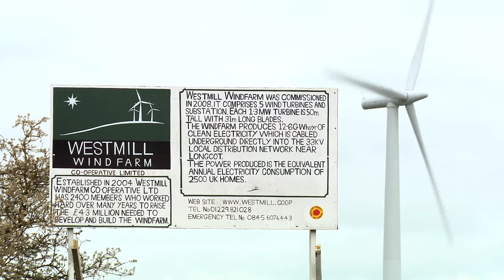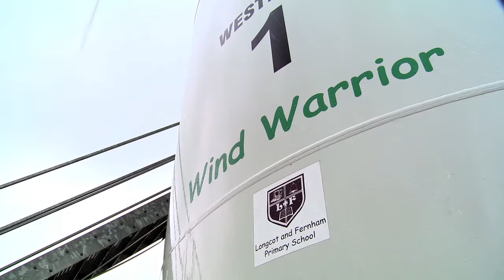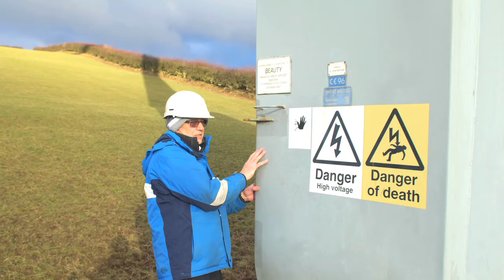Energy4All, co-operative wind power, Ashden Award winner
Energy4All won an Ashden UK Award in 2012. To find out more visit the link above, and follow us on

Energy4All demonstrates how communities can be inspired to take ownership of sustainable energy. This Cumbria-based company manages 8 community-owned co-operatives with 7,690 members, who collectively own the equivalent of over 20 MW of capacity in UK wind farms. In 2011 the wind farms generated over 45 GWh of electricity, saving 19,500 tonnes of CO2 emissions.